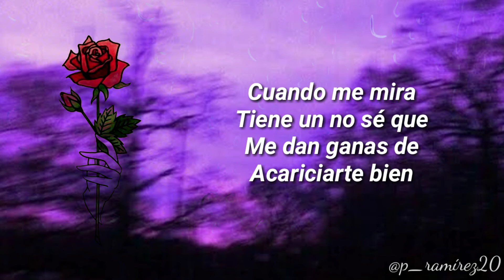Aesthetic Songs - Piel a Piel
- Lyric vídeo

- 29/04/20